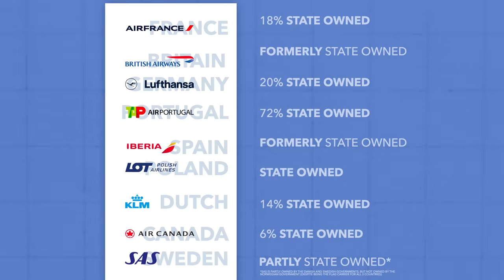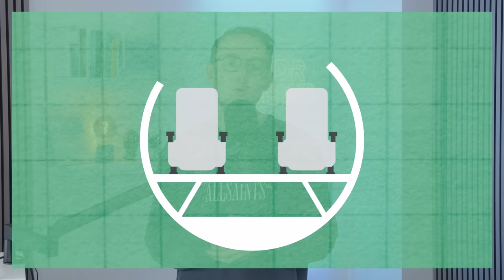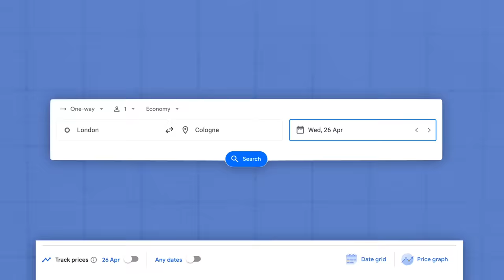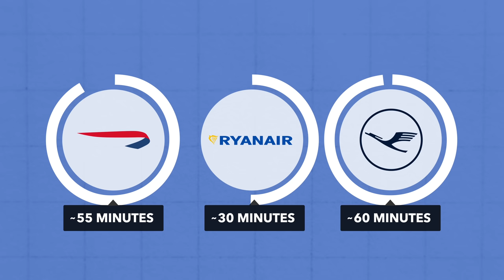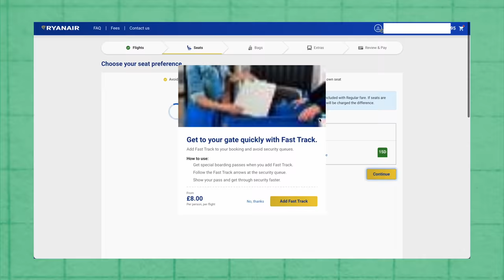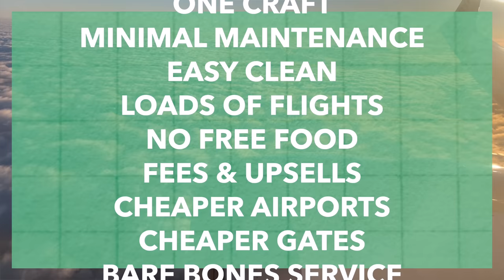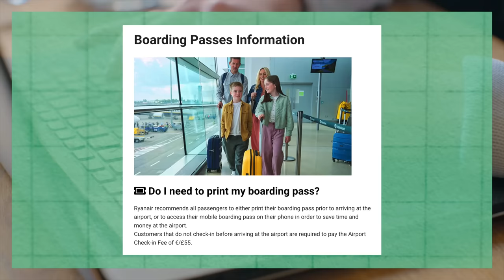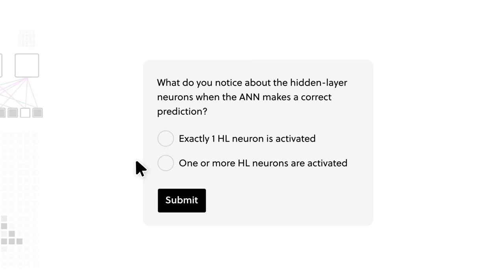How RyanAir Took Over Europe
Since 1985 RyanAir, Europe's first budget airline, has taken over the continent - dominating air travel in the region and over taking the traditional flag carriers. So in this video we outline RyanAir's history, and the techniques they use to be so cheap

00:00 Introduction
01:40 The Beginning of Ryanair
03:51 How Are They So Cheap?
11:06 The Takeover